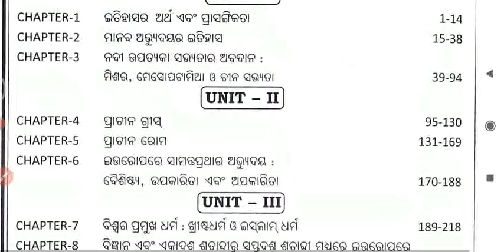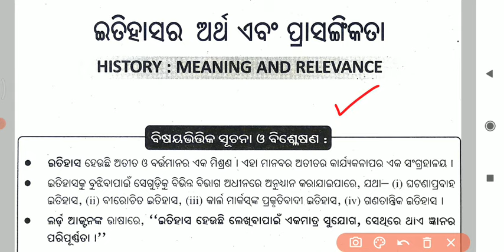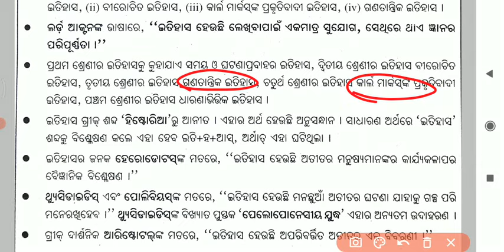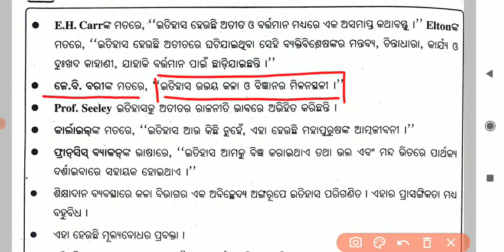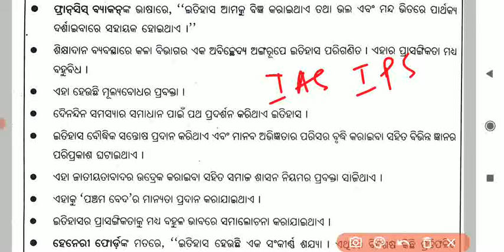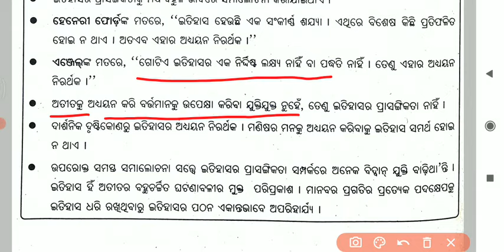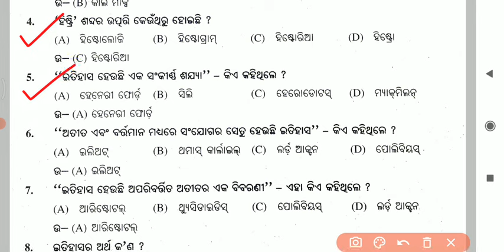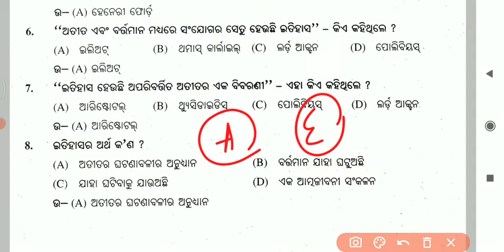History (ଇତିହାସ) // +2 Arts (1st Year) // Unit-1 Chapter-1 // Lecture-01